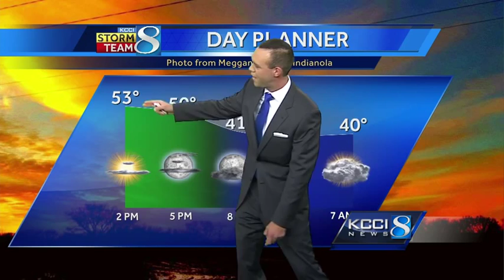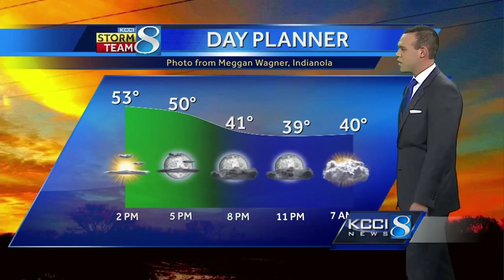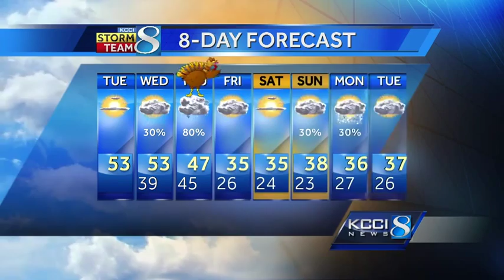Videocast Snow rain mix for Thanksgiving